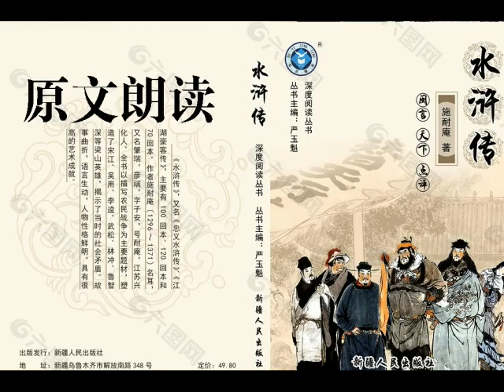《水浒传》原文朗读 第五十六回 吴用使时迁盗甲 汤隆赚徐宁上山